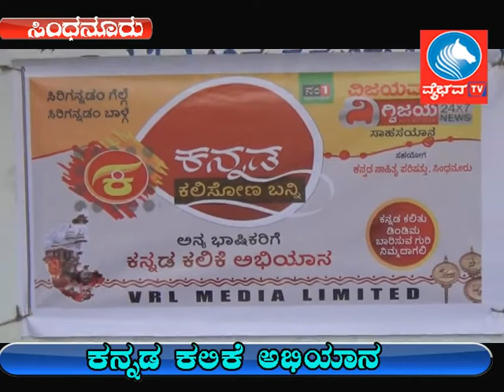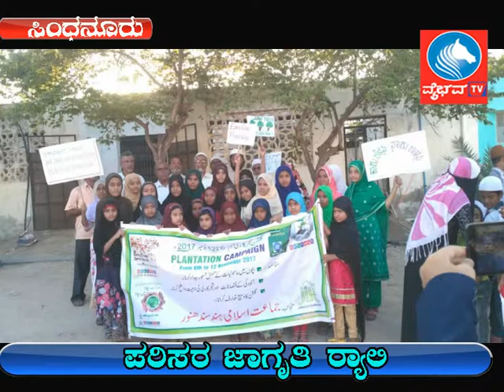News 07 11 2017